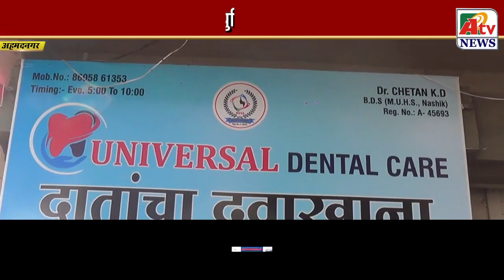74व्या प्रजासत्ताक दिनिनिमित्त युनिवर्सल एजुकेशन ट्रस्टच्या वतीने शहरातील मोफत दंतरोग शिबिराचे आयोजन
Latest Ahmednagar City  NEWS update ७४ व्या प्रजासत्ताक दिनिनिमित्त युनिवर्सल एजुकेशन ट्रस्टच्या वतीने शहरातील मोफत दंतरोग शिबिराचे आयोजन